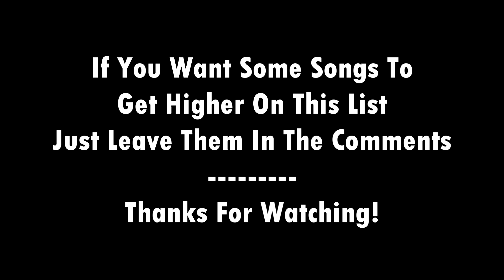Top 20 EDM Hits/Drops Week:233 Best Of Future House, Trance, Big Room, Trap & Bass House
Tracklist:
20:Vowl ft. Taka_Five:District
19:Merk & Kremont:Turn It Around (Future House Music)
18:Mike Williams x Dastic:You & I Tobimorrow Remix (Spinnin)
17:Dallerium:What I Know
16:Dlmt & Ellis:How Does It Feel SvanteG Remix
15:R3hab & Quintino:I Just Can`t Fabian Mazur Remix
14:East & Atlas:Close Encounters (Enhanced)
13:Mike Williams x Dastic:You & I Domastic Remix
12:Humain ft. Jex:My Way (LYD)
11:Subliminals & TNO:Rudra (Revealed)
10:Juacko & Jason Gewalt ft. Ava King:Get Me
9:Ummet Ozcan x Lucas & Steve:Higher (Spinnin)
8:Tchami:World To Me Rootkit Remix (Confession)
7:Steve Aoki & Ricky Remedy:Thank You Very Much Dyro & Loopers Remix
6:TJR & Reece Low ft. Fatman Scoop:Check This (Spinnin)
5:Martin Garrix & David Guetta:So Far Away Blinders Remix
4:Madison Mars:Magneto (Musical Freedom)
3:Flosstradamus & Dillon Francis:Tern It Up
2:Loge21:Next Order (Musical Freedom)
1:Nitti Gritti & Adair:Caviar